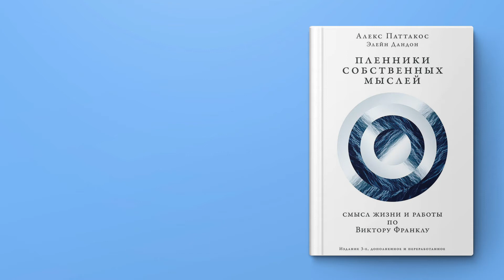Пленники собственных мыслей — Алекс Паттакос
Вы когда-нибудь задавались вопросом: зачем мы просыпаемся каждый день, идем на работу, встречаемся с друзьями? Почему кто-то легче справляется с жизненными невзгодами, а кто-то оказывается раздавленным и потерянным? Как одним удается найти смысл жизни там, где другие его не видят?

Великий врач-психотерапевт Виктор Франкл назвал свою психотерапевтическую методику логотерапией — лечение с помощью смысла. Эта книга посвящена практическому применению принципов Франкла для наполнения смыслом работы и повседневной жизни, для полной реализации индивидуального потенциала каждого. В дополненном и переработанном издании Алекс Паттакос в соавторстве с Элейн Дандон дают новые практические рекомендации и приводят актуальные упражнения, основанные на их опыте внедрения принципов Франкла в современном мире.